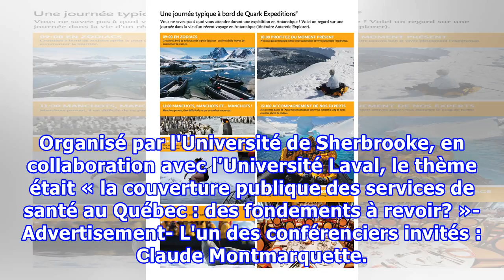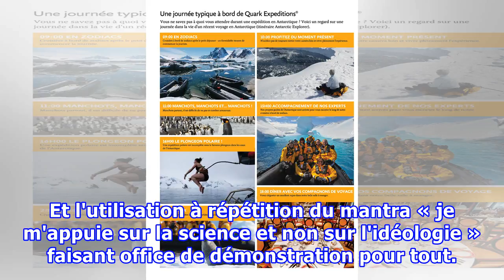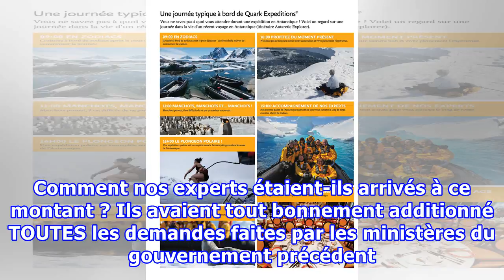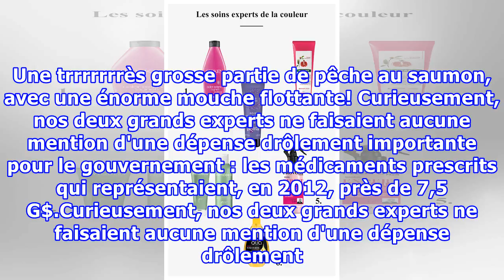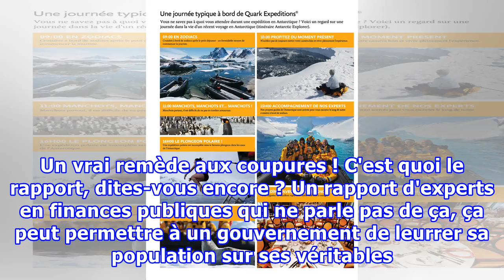Nos fameux experts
Nos deux grands experts ne faisaient aucune mention d'une dépense drôlement importante pour le gouvernement : les médicaments prescrits qui représentaient, en 2012, près de 7,5 G$. Interroger la pertinence des lois encadrant la prestation de soins de santé et de services sociaux semble être dans l'a...